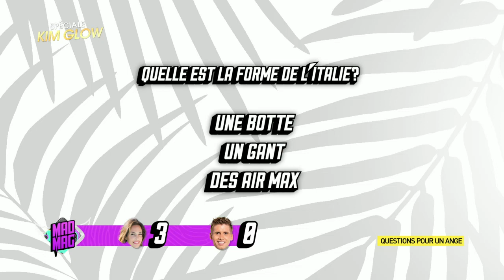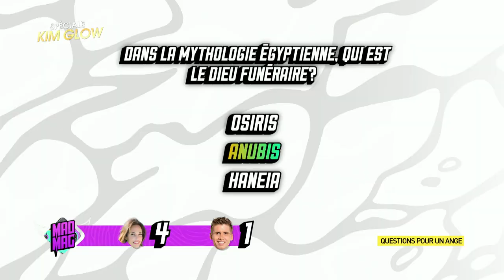Nouveauté - Le Mad Mag du 19/04/2017 - spéciale Kim Glow